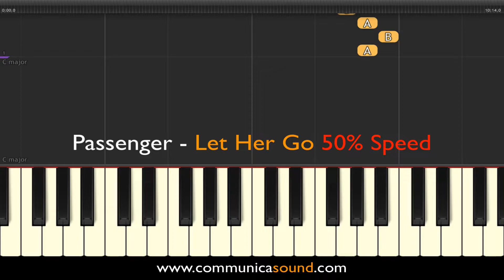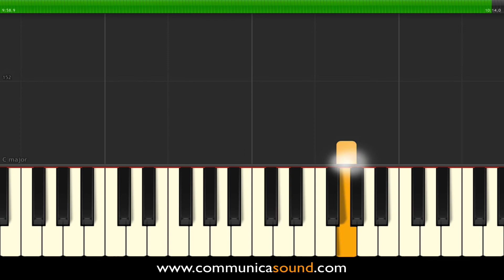PASSENGER - LET HER GO - Slow Piano Tutorial 50% Speed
Slow piano tutorial (50% speed) for learning the song "Let Her Go" by Passenger.